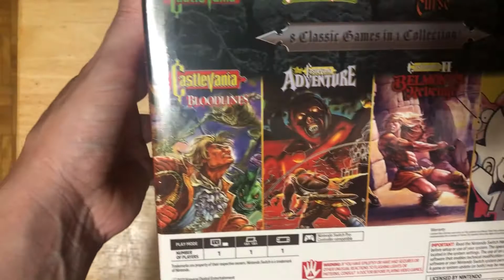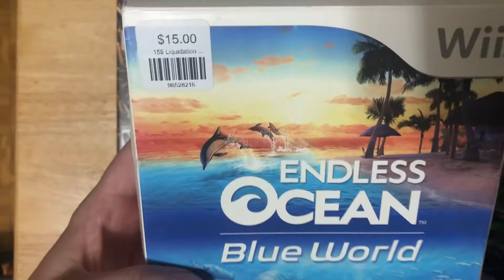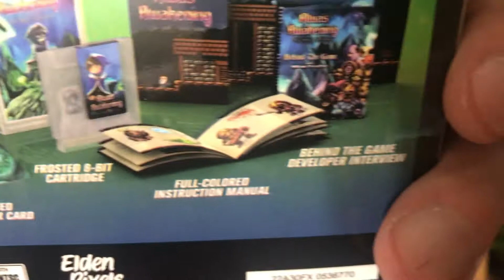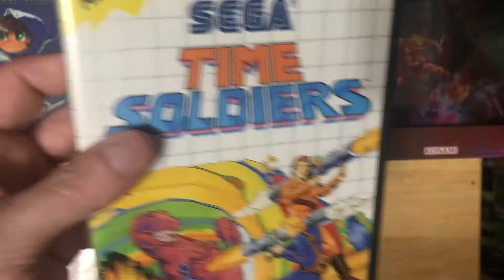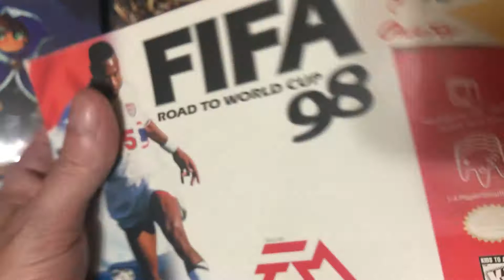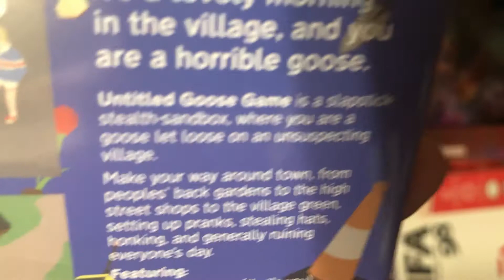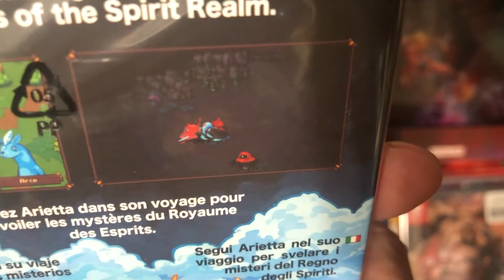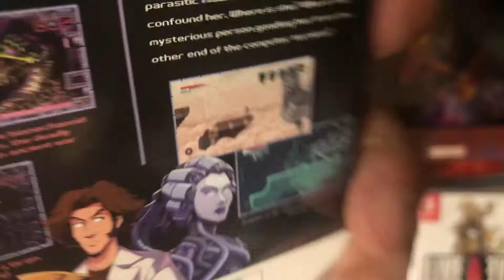Game Pickups May July 2022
Game pickups from late may to late july 2022.